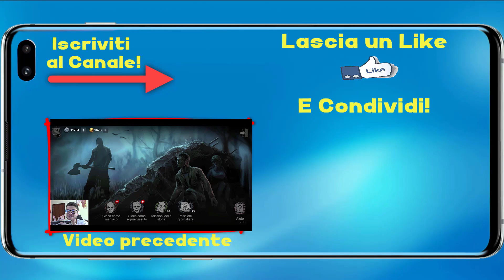INSOMNIA - LA TOMBA DI SAMARA! - Android - (Salvo Pimpo's)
Nuovo episodio di INSOMNIA! Scopriamo dov'è stata seppellita SAMARA!